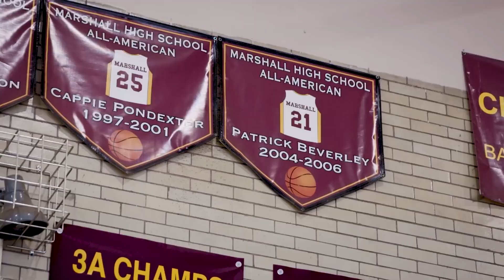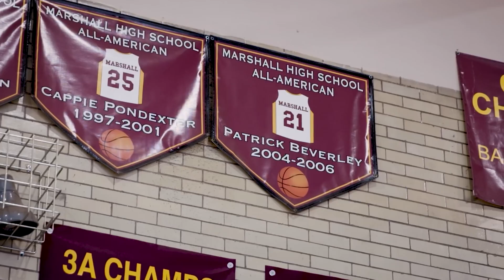These NBA Players Don't Love Basketball